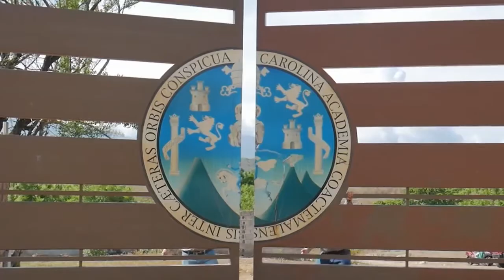⚪SPOT - CARRERA DE LICENCIATURA EN PSICOLOGÍA - Centro Universitario de Zacapa -CUNZAC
🟩 ¿Quieres ser parte del Centro Universitario de Zacapa ?😱 Llego tu momento para estudiar la Carrera 𝒅𝒆 𝑳𝒊𝒄𝒆𝒏𝒄𝒊𝒂𝒕𝒖𝒓𝒂 𝒆𝒏 𝑷𝒔𝒊𝒄𝒐𝒍𝒐𝒈í𝒂.

⚪️𝑻𝒆 𝒂𝒑𝒂𝒔𝒊𝒐𝒏𝒂 𝒍𝒂 𝒊𝒏𝒕𝒆𝒓𝒂𝒄𝒄𝒊ó𝒏 𝒄𝒐𝒏 𝒍𝒂𝒔 𝒑𝒆𝒓𝒔𝒐𝒏𝒂𝒔, 𝒆𝒏 𝑪𝑼𝑵𝒁𝑨𝑪 𝒕𝒆 𝒐𝒇𝒓𝒆𝒄𝒆𝒎𝒐𝒔 𝒍𝒂 𝑪𝒂𝒓𝒓𝒆𝒓𝒂 𝒅𝒆 𝑳𝒊𝒄𝒆𝒏𝒄𝒊𝒂𝒕𝒖𝒓𝒂 𝒆𝒏 𝑷𝒔𝒊𝒄𝒐𝒍𝒐𝒈í𝒂. 📒
✔️𝕄𝕒𝕪𝕠𝕣 𝕚𝕟𝕗𝕠𝕣𝕞𝕒𝕔𝕚ó𝕟 📞42184194
𝙝𝙩𝙩𝙥://𝙫𝙤𝙘𝙖𝙘𝙞𝙤𝙣𝙖𝙡.𝙪𝙨𝙖𝙘.𝙚𝙙𝙪.𝙜𝙩

(Deja tu Like en el Video, Ve a explorarlo)

(Ve a explorarla)